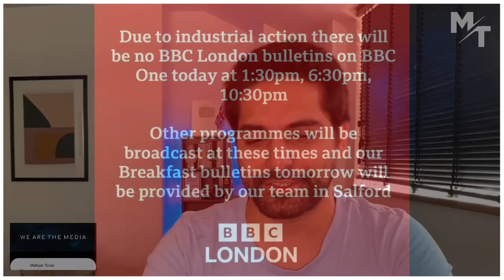🚨 BBC News Goes OFF AIR As Staff WALK OUT